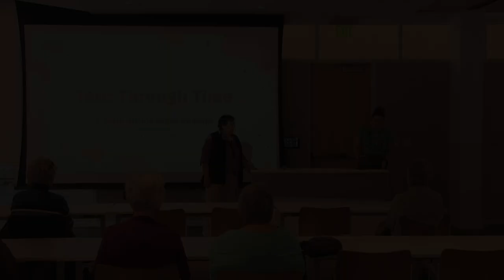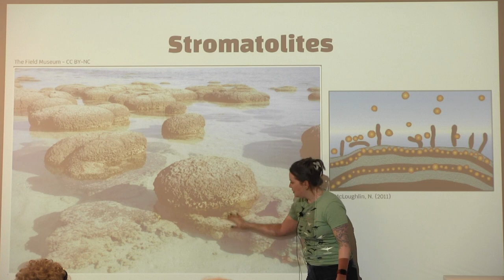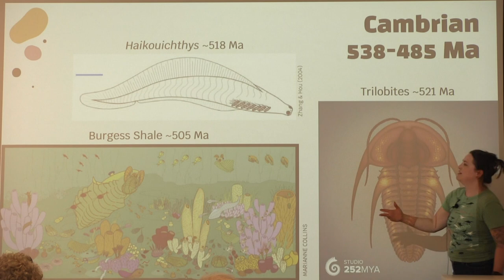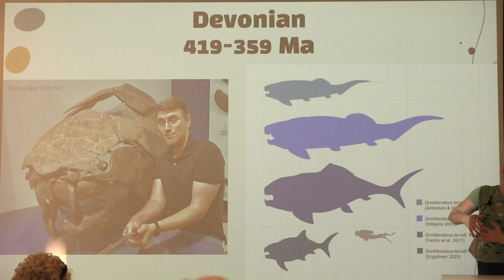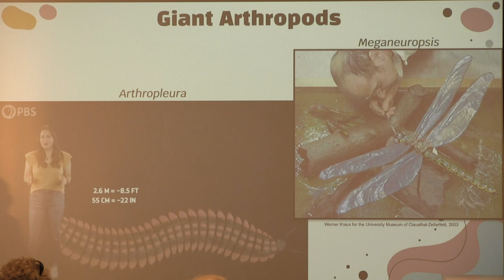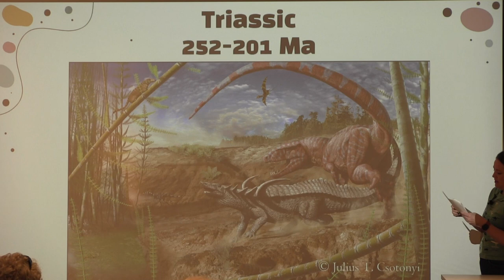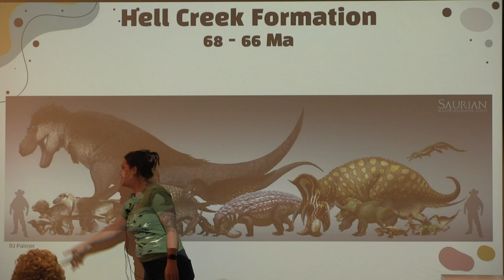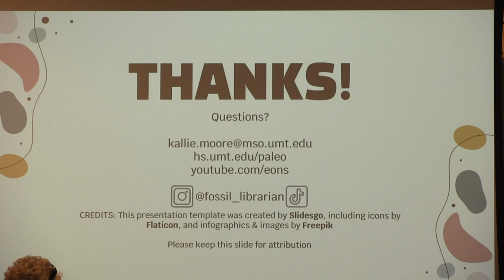4HistoryBuffs - Tour Through Time: A Brief History of Life on Earth with Kallie Moore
A quick history of the evolution of life on earth. We start with the first evidence of life around 4 billion years ago and work our way up to the most recent Ice Age that ended about 12,000 years ago. This lecture is presented by Fossil Librarian Kallie Moore, Collections Manager of the University of Montana's Paleontology Center, who preserves and organizes the large fossil collection, supervises student and volunteer help, constructs and updates displays, manages loans, and coordinates public outreach events. Moore is also the host of PBS Eons on YouTube, and in September of 2022 published her book Tales of the Prehistoric World (2024).